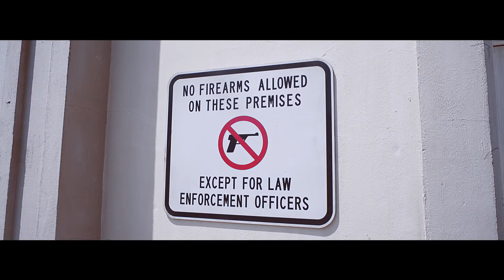Master Puja - All About Me [ official Video ] prod. by Kony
Directed by: Sonny Jake
Executive Producer: Mandy Kothe
Director of Photography: Adagio Co
Music Produced by: Kony
Mix&Master by: Master Puja
Producer: Matthias Wissmann
Line Producer: Puja Bahrami
Production Company: Wanda Germany
Service Producer: Alex Momchev
Production Assistant: Georgia Kenderova, Ally Slavcheva, Adrian Mladenov
SFX: Ivaylo Maximov
Edit / Grading: Sonny Jake
Sounddesign: Sonny Jake / Puja
Hair Stylist: Biliana Borisova
Make-Up Stylist: Gergana Batanova
Dancer: Melanie Lutova, Betina Velkova